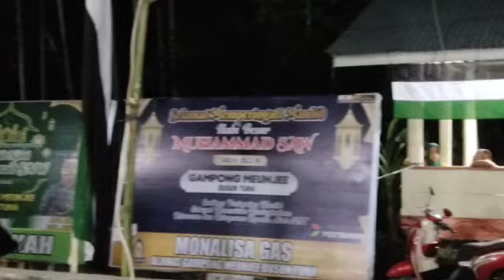Dakwah Aceh Terbaru || Tgk Abdul Majid Di Meunasah Tuha Glumpang Tiga Vol 3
Acara Maulid Di Meunasah Tuha Glumpang Tiga Pidie